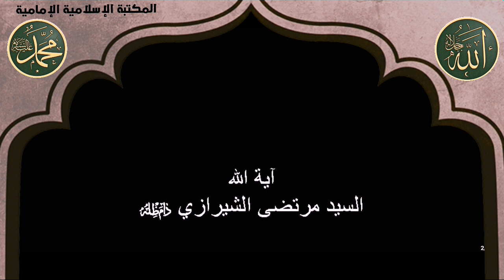📕 أضواء على حياة الإمام علي عليه السلام - السيد مرتضى الحسيني الشيرازي.pdf